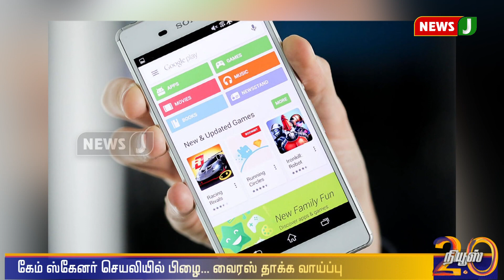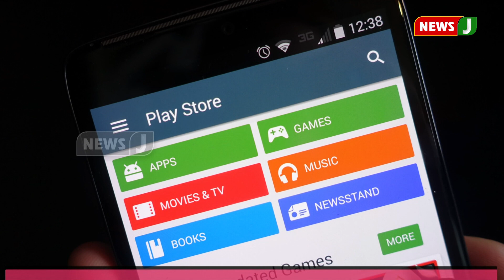கேம் ஸ்கேனர் செயலியில் பாதுகாப்புக் குறைபாடு || camscanner